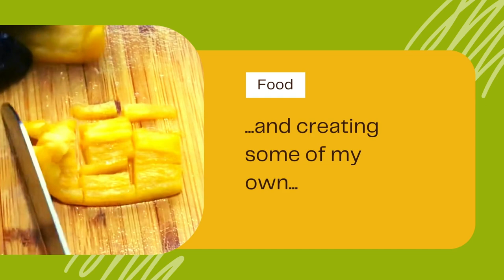Ultimate Coconut Potato Meal Prep | Relaxing ASMR Cooking Vlog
Join @KellysASMR in this ultimate coconut baked potato meal prep ASMR cooking vlog. Sit back, relax, and enjoy the soothing sounds of my kitchen adventure!

👉 Link & Resources
✨My Lifestyle Channel: @KellyVlogsASMR